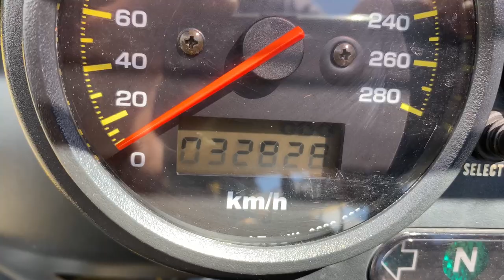No B11062 YAMAHA FZ1 FAZER